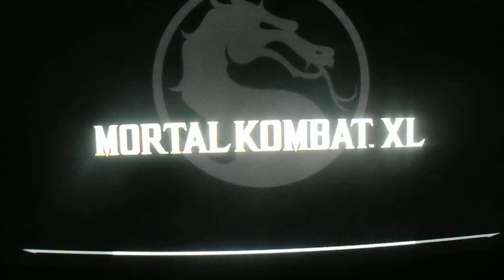Mortal kombat X Kitana vs Reptile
Kitana vs Reptile